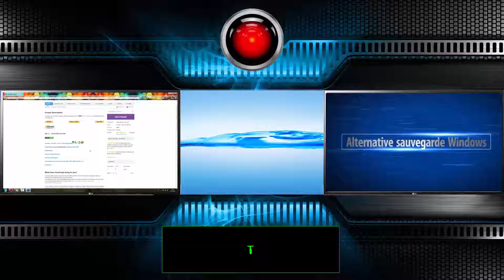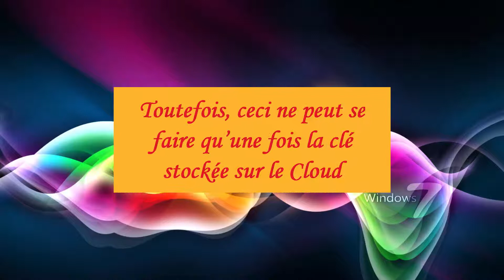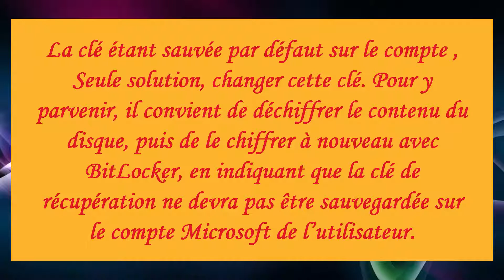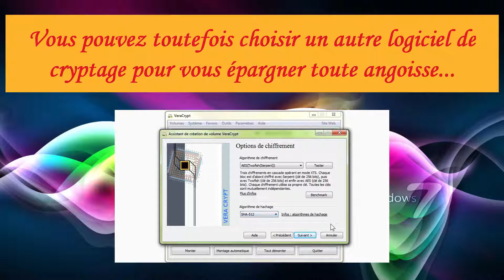[Tuto informatique#Vidéo N°211] Changer la méthode sauvegarde chiffrement Bitlocker Windows 10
Changer la méthode de sauvegarde du chiffrement Bitlocker sous Windows 10 [Tuto] PC ; Optimiser ; Augmenter la performance; Nettoyer; Entretenir, Accélérer, Trucs & Astuces [Tuto informatique#Vidéo N°]